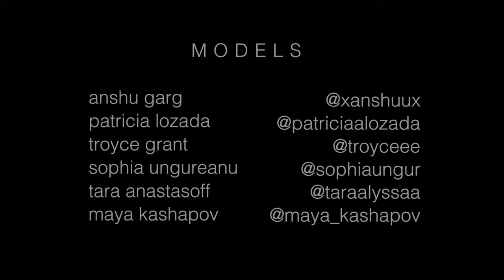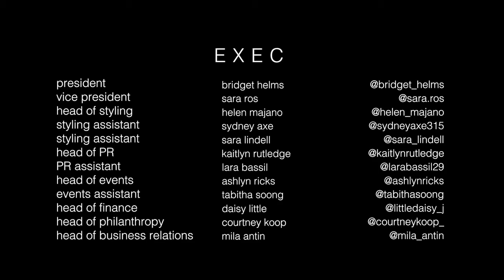Children of the Corn SMA Lookbook Fall 2020